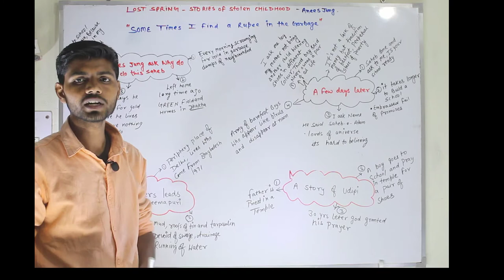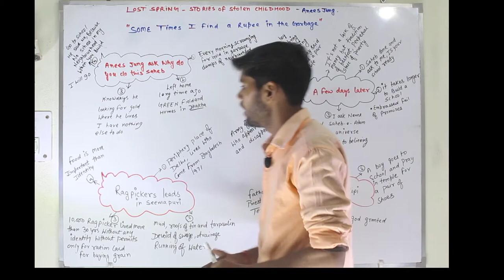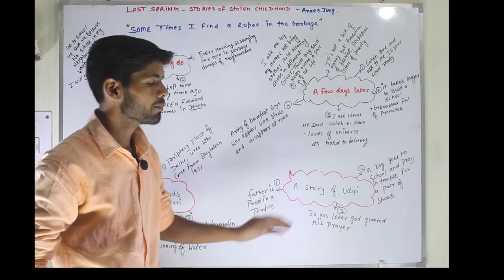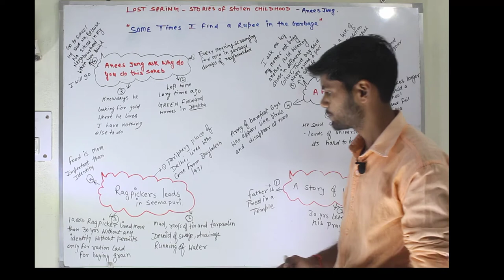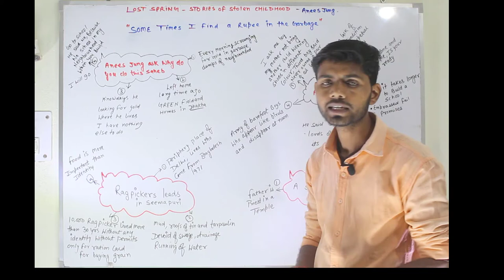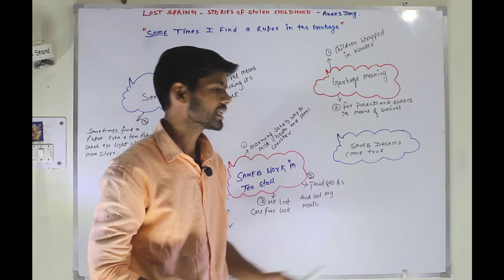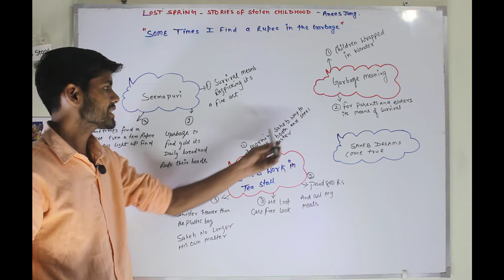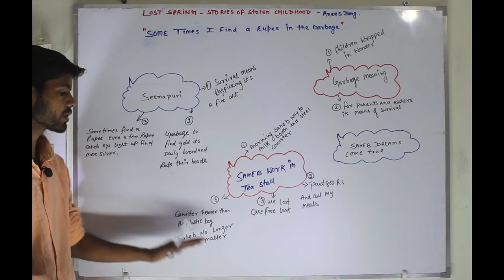12th LOST SPRING I FLAMINGO BOOK I ANEES JUNG.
mind mapping concept.
if you want to notes and important questions